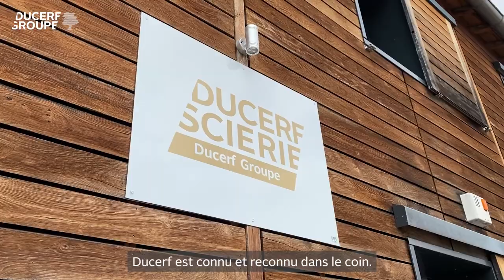Vidéo corporate Ducerf Groupe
Le Groupe Ducerf est expert du bois depuis 1885. Il maîtrise tout le processus de transformation du bois à travers ses différents sites de production en France, spécialisés en 1ère transformation et 2ème transformation des bois feuillus.